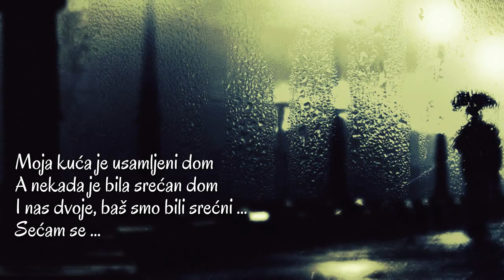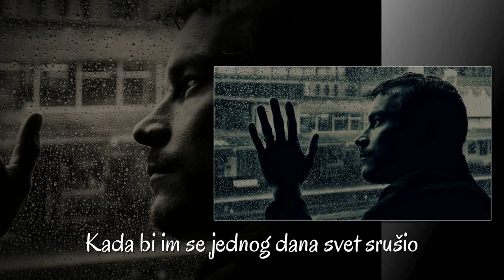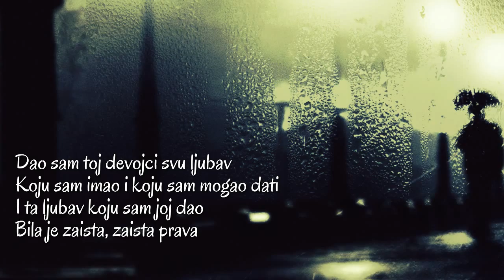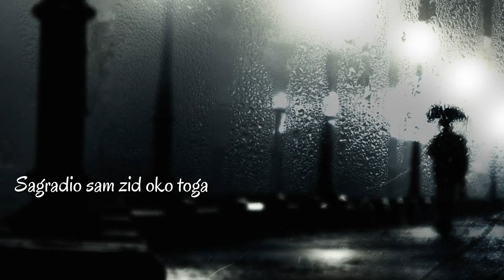Arthur Alexander - In The Middle Of It All (SR)